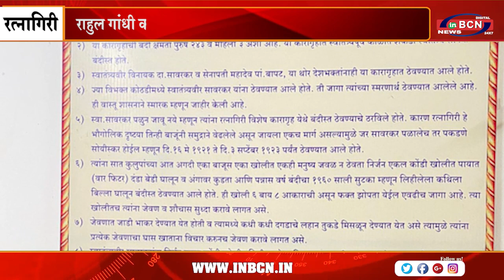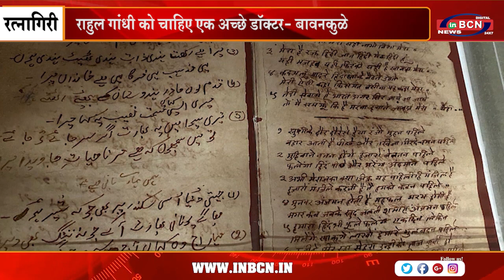राहुल गांधी को चाहिए एक अच्छे डॉक्टर - बावनकुळे | INBCN NEWS